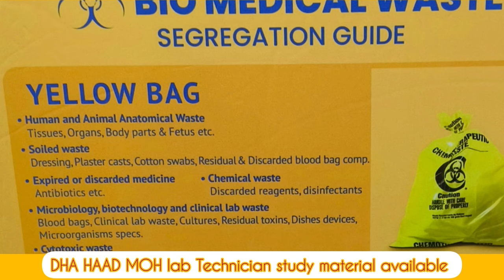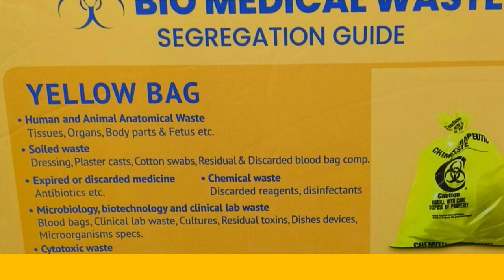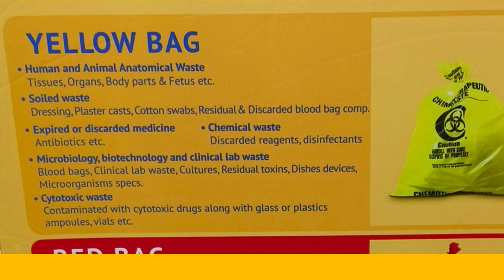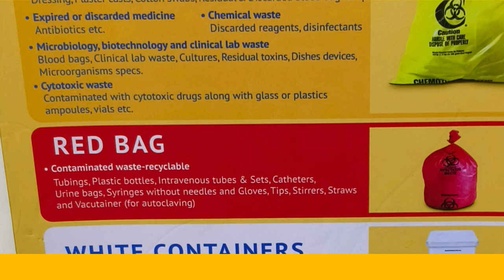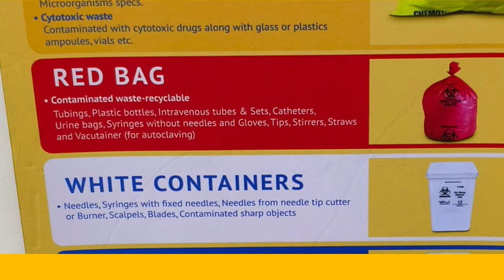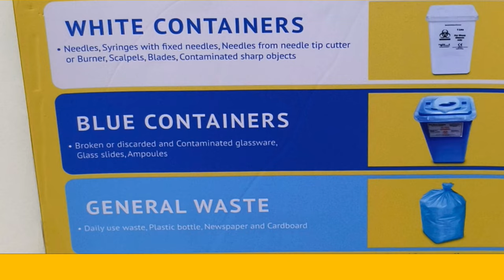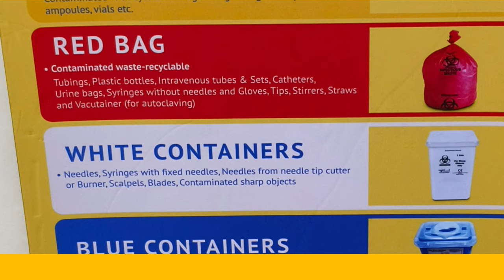Biomedical Waste Management in Hindi | Hospital Dustbin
Biomedical Waste Management in Hindi | Hospital Dustbin | Hospital Waste|hospital waste managment guidelines|

Hospital Waste Management
Hospital Waste Management in Hindi
Biomedical Waste Management
Biomedical Waste Management in Hindi
BMW Guidelines 2023
Hospital Waste Management steps
Biomedical Waste Management in nursing
Biomedical Waste Management microbiology
Biomedical Waste Management project
Biomedical Waste Management training
Biomedical Waste Management for b pharmacy
Hospital Waste disposal
Hospital Dustbin
Hospital color dustbin
pathology waste segeration guide
Laboratory waste handle
Lab Biomedical waste
Hospital Dustbin use in Hindi
Biomedical waste management PDF
Biomedical waste management Notes
Biomedical waste management assignment
Biomedical waste Management ppt
Biomedical waste Management PDF 2023
Biomedical waste management process
Biomedical waste management SlideShare
Types of biomedical waste management
Biomedical waste management Introduction
BMW Yellow bag
BMW RED Bag
BMW white Container
BMW Blue Bag
Waste black bag

Hi friends WELCOME to R.D.MEDICAL SCIENCE | I am RAVI DUTT ।ये वीडियो सभी मेडिकल लैबोरेट्री टेक्नोलॉजिस्ट ओर मेडिकल प्रोफेशनल  के साथ साथ मेडिकल कॉलेज स्टूडेंट लिए है जो क्लीनिकल पैथोलॉजी को जानना चाहते है

You can watch all the video of RAVIDUTT(Msc Biochemistry) by clicking here .
Ravi Dutt के सभी वीडियो देखने के लिए निचे लिंक पर क्लिक करे ।

Facbook group
Medical laboratory technology with R.D.MEDICAL SCIENCE  group